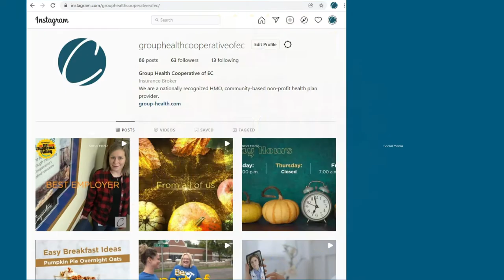VoteGHCEC: Best Social Media Presence / Business or Organization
When you make your choices in Volume One's Best of The Chippewa Valley Reader Poll, we hope you'll VoteGHCEC for Best Social Media Presence

The Cooperative works every day to help to fill your news feeds with valuable health and wellness information, stories of community support and information about what's new at our offices.

Through professional video and graphics, we bring this content to you in an interesting, engaging way on Facebook, Twitter, YouTube, LinkedIn and Instagram.

You can also VoteGHCEC in three other categories in the poll

-Best Local Insurance Office
-Best Employer
-Best Community Advocate (Sarah North)

You can vote until Dec. 12. Winners will be announced in February.

CHAPTERS
0:00